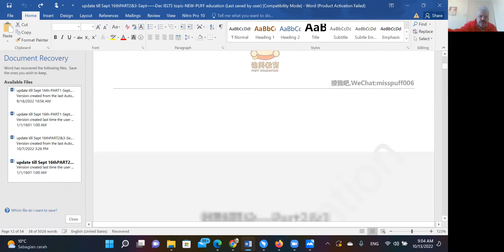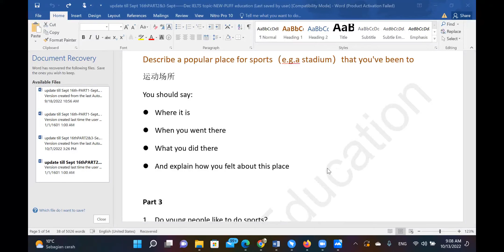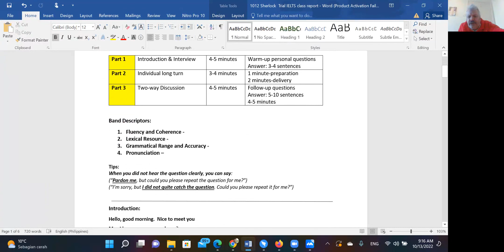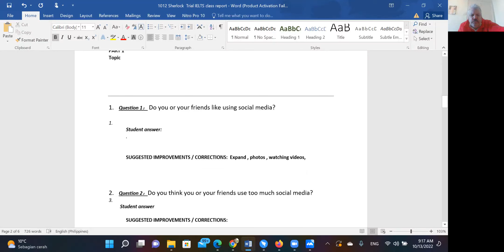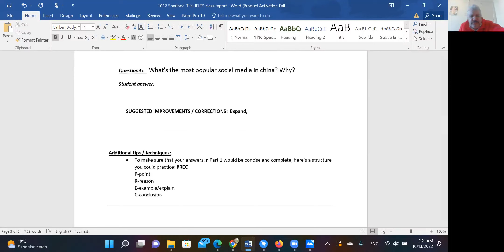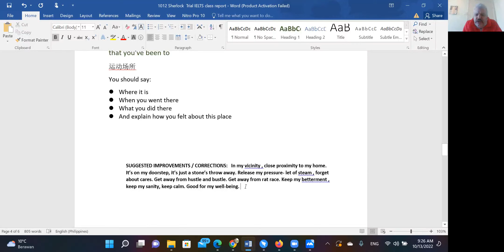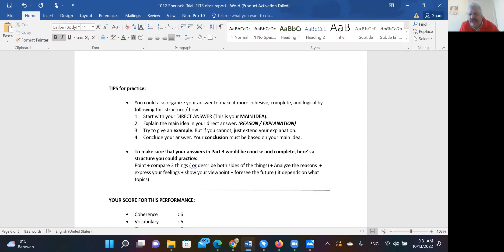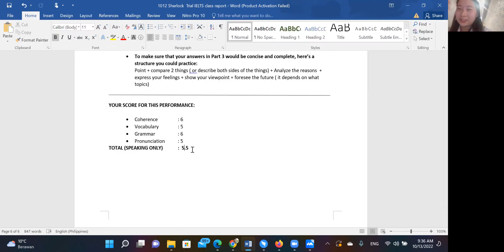IELTS speaking test 5 5 Sherlock